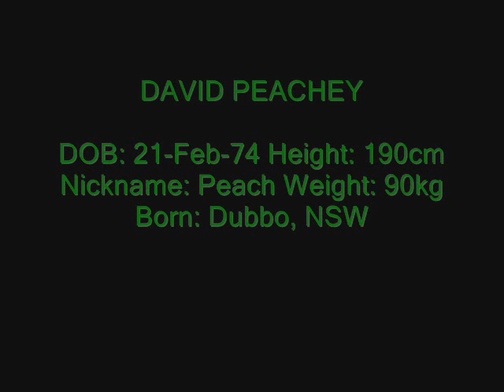souths sydney rabbitohs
david peachy we miss you